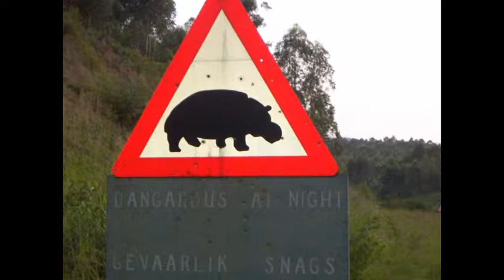People and lions (Mozambico,Madagascar,Tanzania)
Some photos of my Africa.(Mozambico,Madagascar,Tanzania)